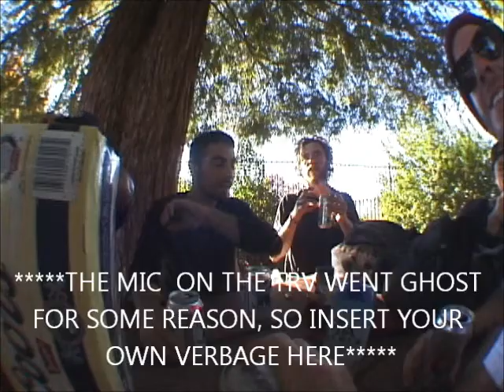THE CHALKER CHRONICLES ST HELENA SUB-TITLES.